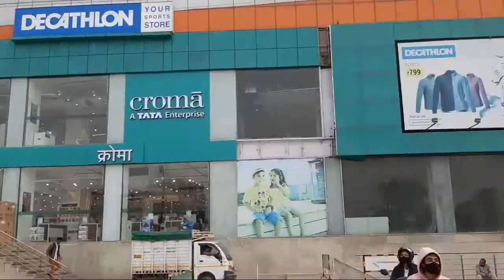😲😲Die-hard fan Aditya.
hello every one i am Vaibhav verma  and this vlog reflects whole joyfull day of my life..
so keep supporting me on youtube and as well as on instagram